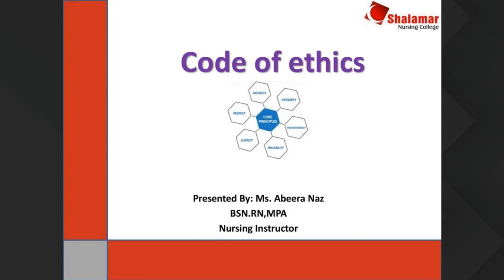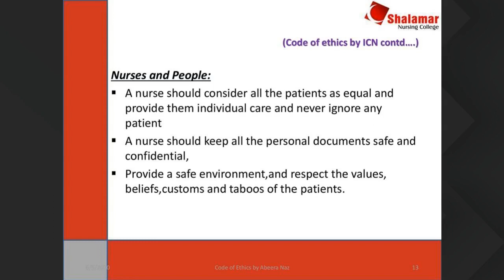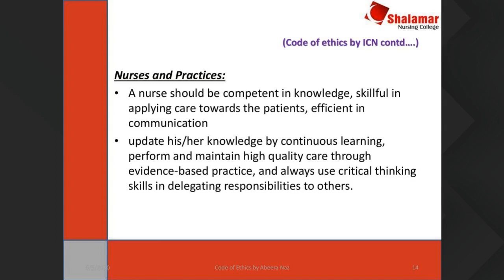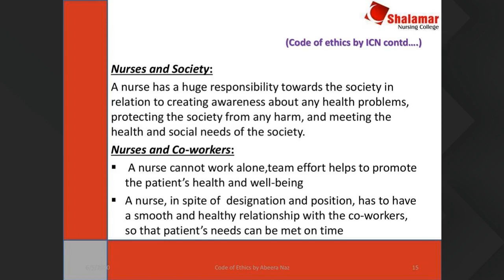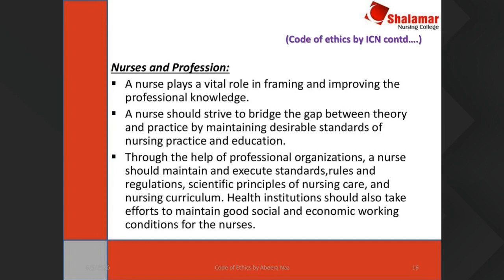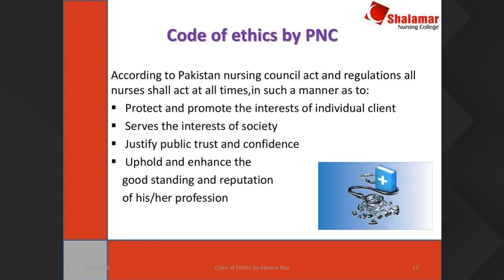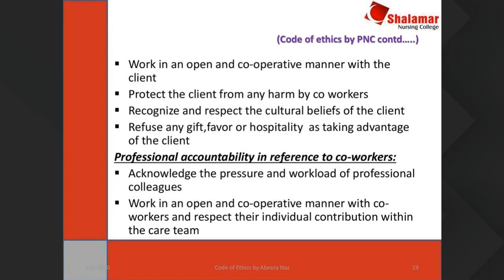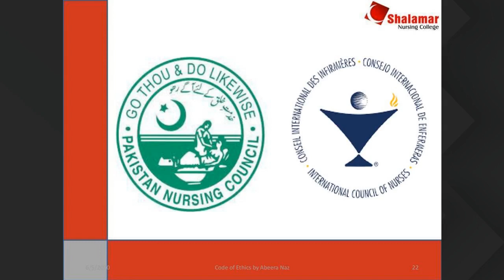RN 5th June 5pm